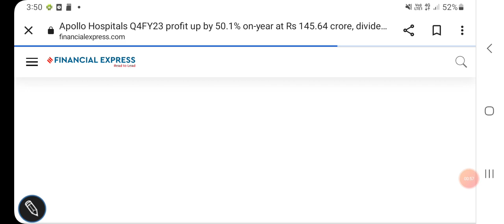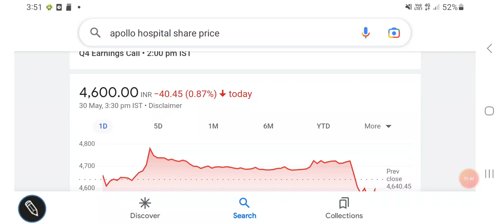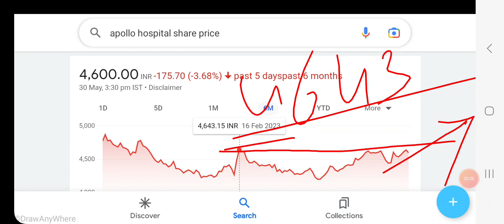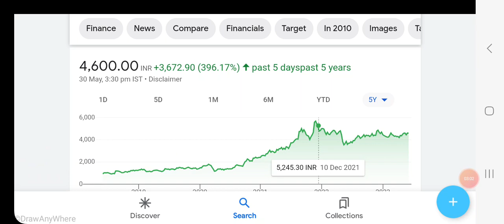Apollo hospitals share Price TARGET, Q4 results analysis, निवेश की रणनीति जरूर जान लें//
Other topics:
Stock investment
Stock analysis
Stock recommendations